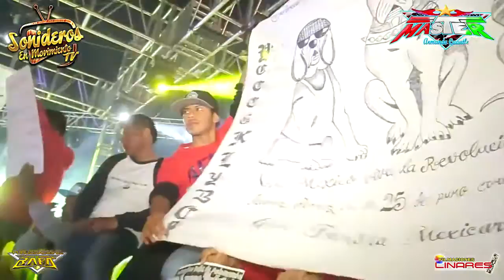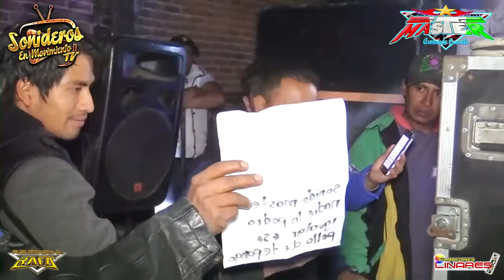LA CUMBIA DEL 7 - SONIDO MASTER DE ARMANDO CUAUTLE